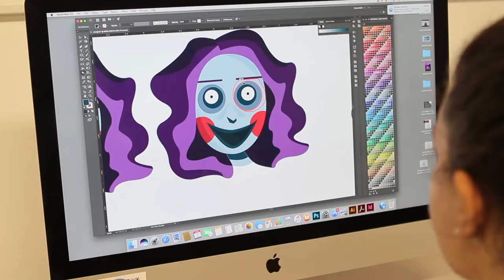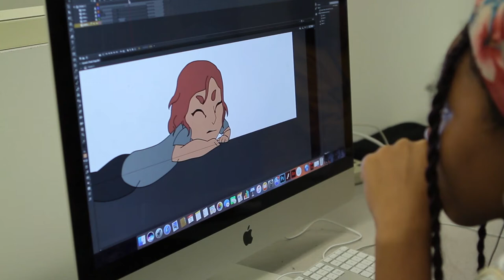2019 Pre-College Program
Sharpen your artistic skills. Experiment with new media. Build your portfolio. And focus on your art at Cleveland Institute of Art's Pre-College program.